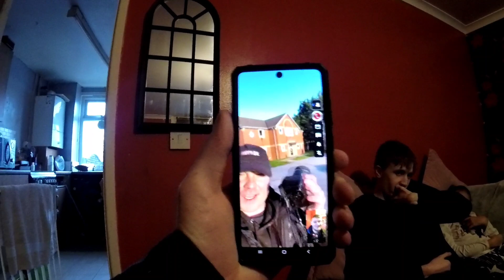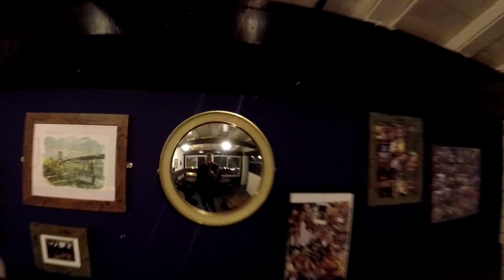The Once Great Town of Grimsby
Grimsby the town that once was a thriving powerhouse thanks to the mighty fishing industry has become a festering town with absolutely nothing to offer.

But the steak was good.